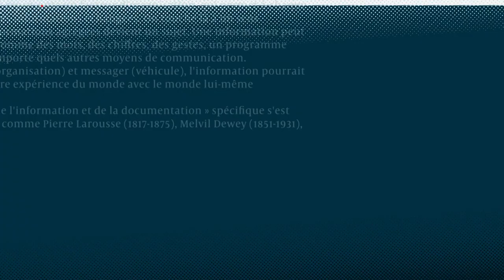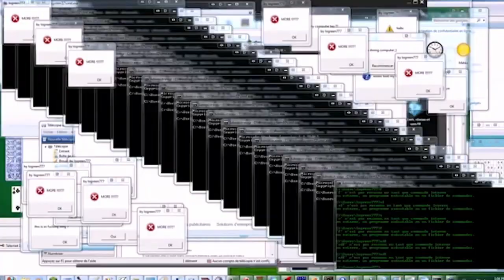Covid-19 : Édition Spéciale 18h - Vendredi 24 Avril